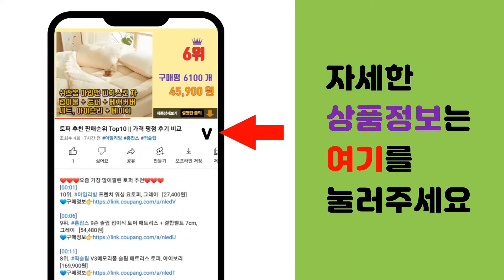주방수납장 추천 판매순위 Top10 || 가격 평점 후기 비교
❤️❤️❤️요즘 가장 많이팔린 주방수납장 추천❤️❤️❤️

[00:01]
10위. #900 로미 렌지대 사선다리형, 화이트   [37,890원]

[00:06]
9위. 유니크가구 깔끔이 렌지대 다리형, 화이트 [32,620원]

[00:11]
8위. 가구레시피 조립식 슬라이드 밥솥 렌지대 4단, 멀바우월넛 [47,800원]

[00:16]
7위. 샤바스 스칸디나 전자렌지 수납장 4단, 화이트프레임 [60,030원]

[00:21]
6위. 가구레시피 DIY 스마트 진열장 4단, 오크화이트 [38,800원]

[00:26]
5위. 장인가구 스페이스 광폭 800 주방수납장, 민트 [169,000원]

[00:31]
4위. 마켓비 FILMON 주방수납장 PUM9760L, 미들브라운 [163,000원]

[00:36]
3위. 하이앤드리 스타 1200 에어프라이어 전자레인지 토스트기 렌지다이 렌지대 밥솥다이 와이드 [96,910원]

[00:41]
2위. 냉장고형 수납장 1600 애니스 가구 (특대) 팀버스리빙, 화이트 [163,800원]

[00:46]
1위. 파로마 메리트 주방수납장 1200 방문설치, 크림화이트 [192,990원]